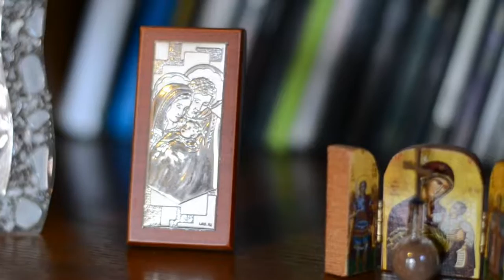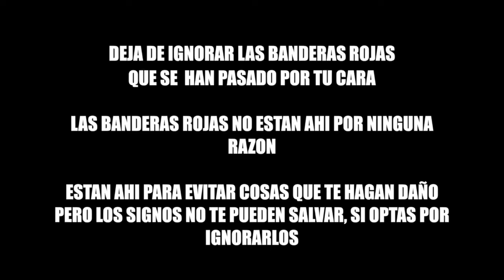Bandera Roja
"Que EL ROJO no te embriague... No te vueles las señales"